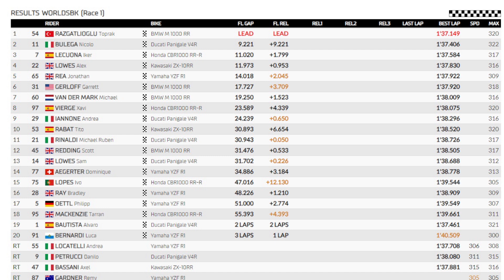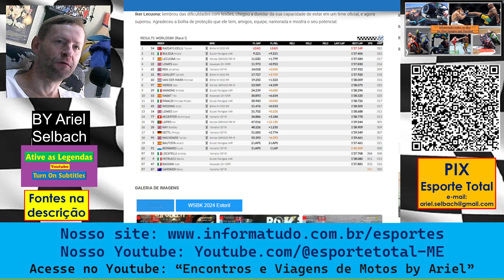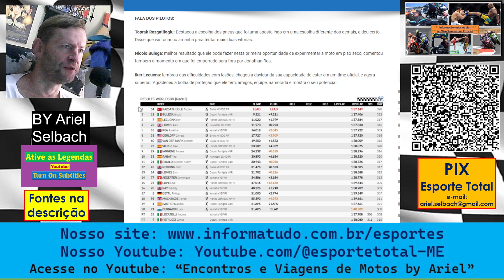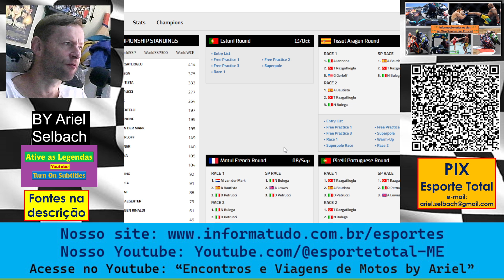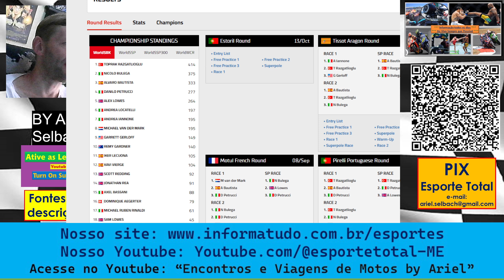WSBK - Toprak mostra recuperação e vence a corrida 1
Bautista vinha forte em segundo mas caiu, entregando a segunda posição para Bulega